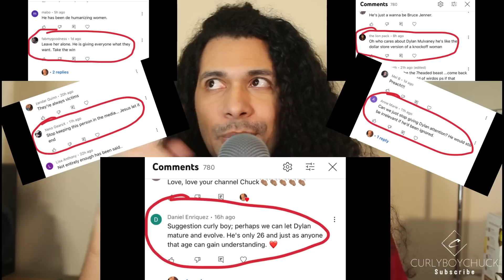Reacting to more WOKE tiktok Gender Ideology nutjobs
Follow me on Rumble Curlyboychuck" it a FREE SPEECH app that does not have censorship woke issue like many platforms.